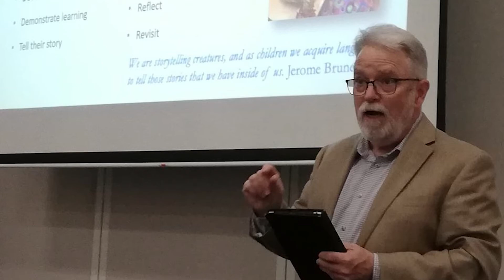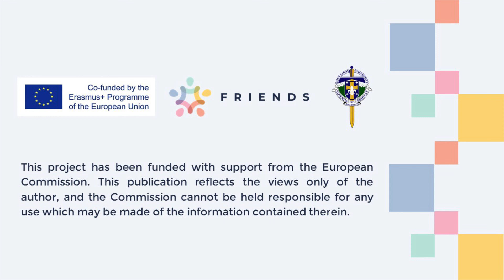Teachers Touch Tomorrow Today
by Anabelle G. Carreon